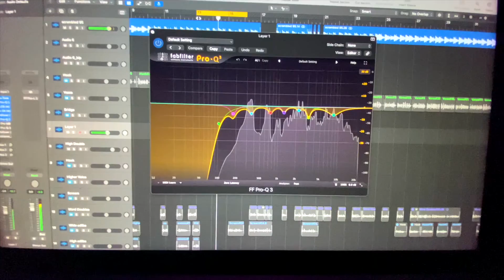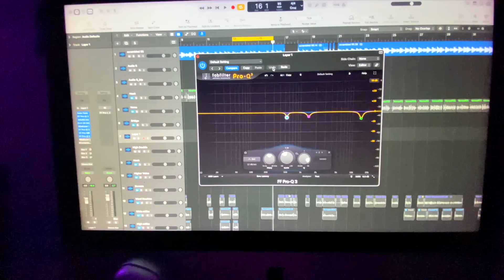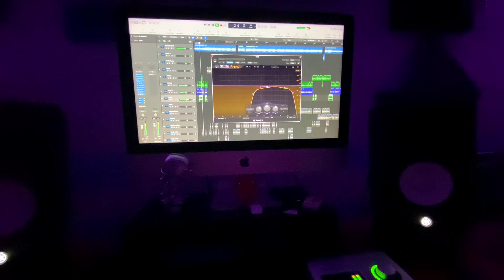Mixing with Merce: Polo Socks Part 2 (Layers, Doubles & Adlibs)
Watch and listen as a I mix my next drop!!!